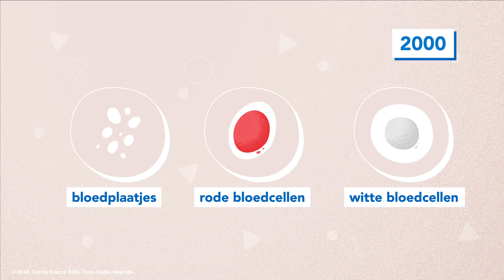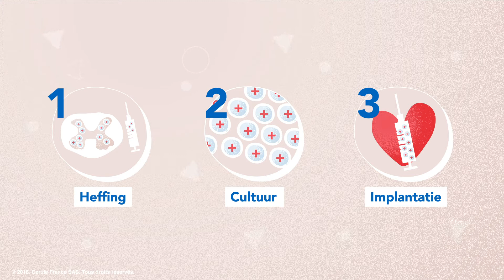Stamcellen - Cerule (NL)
Weet u hoe het menselijk lichaam zichzelf vernieuwt en herstelt? Elke dag sterven 300 miljard oude of beschadigde cellen af en worden geëlimineerd uit ons lichaam en moeten worden vernieuwd en herstelt. Stamcellen spelen een fundamentele rol in de behoefte van ons lichaam bij herstel en vernieuwing. Het verhogen van het aantal stamcellen dat in het lichaam circuleert, optimaliseert het vermogen van verschillende weefsels om te herstellen.